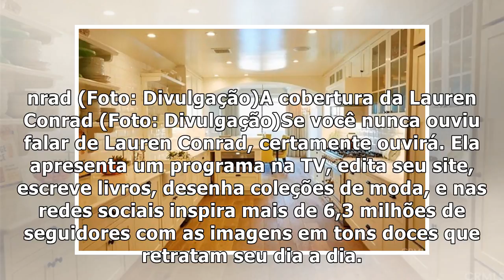[ENTERTAINMENT NEWS]Casa da Barbie: conheça a cobertura de Lauren Conrad em Los Angeles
Lauren Conrad (Foto: Reprodução/Instagram)Estamos impactadas! Conheça a cobertura em que vive Lauren Conrad, a influencer famosa pelos programas The H...